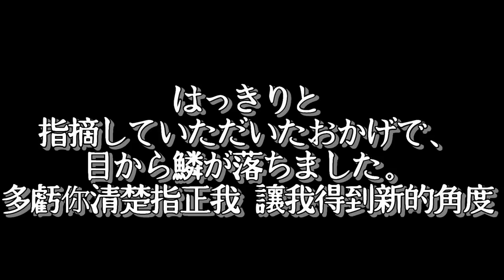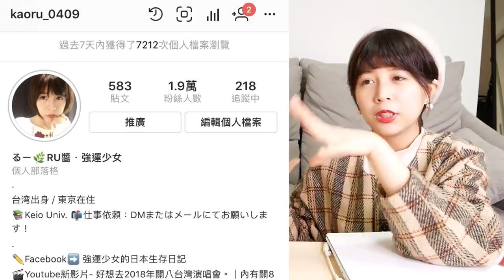📚跟RU一修尼學日文：不是びっくりした！日本人真正在用的日常日語會話❤️｜RU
一開始聽到「目からうろこ」的時候非常驚訝，當時老師說日本人生活中運用非常廣泛，但我卻沒有幾次聽到過，等到老師跟我說明後，仔細看電視才發現真的充滿在生活中，也終於意識到自己有不懂的日文自動過濾的傾向。希望大家看完後也能夠有新的發現❤️